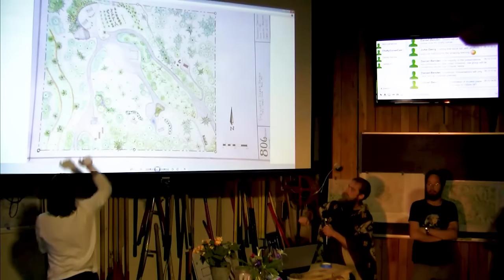Permaculture Design and the Appropriate Technology Courses Trailer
Dive into the world of sustainable living with the comprehensive Permaculture Design Course and Appropriate Technology Course, offering a whopping 133 hours of premium video content, edited down from 177 hours of raw footage. This online course, held at Wheaton Labs, provides you with in-depth instruction from globally recognized permaculture experts. Explore practical design principles of integrated landscapes, delve into low-tech skills for sustainable living, and learn about rocket water heaters, solar food dehydrators, and much more - all at your own pace and comfort.

What makes this course unique is its comprehensive nature and adaptability. Whether you're a novice or have years of homesteading experience, the course content is designed to be practical, giving you knowledge you can experiment with right away. Additionally, the convenience of online learning means you can pause, rewind, and revisit the lessons as many times as you need to fully absorb the information. Expand your understanding of permaculture design and appropriate technology without the high costs and time commitments of in-person courses. This is your chance to learn from the best, right in the comfort of your own home.

Kyle Neath
Mehron Kugler
Kerry Rodgers
Bill Crim
Dolius
Bill Erickson
Greg Martin
G Cooper
Bryan Beck
Pasquale DeAngelis
James Tutor
danita neu
Polly Jayne Smyth
Opalyn Rose
William Kearns
Eric Tolbert